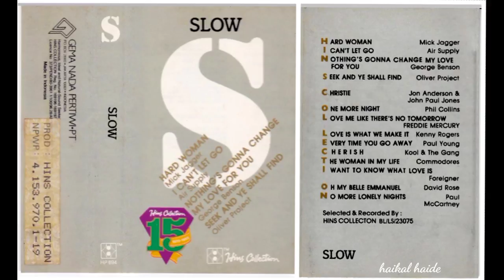Hins "S" Slow (HQ)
T̲r̲a̲c̲k̲l̲i̲s̲t̲ ̲:̲

00:00  0̲1̲. H̲a̲r̲d̲ ̲W̲o̲m̲a̲n̲ / M̲i̲c̲k̲ ̲J̲a̲gge̲r̲
04:24  0̲2̲. I̲ ̲C̲a̲n̲'̲t̲ ̲L̲e̲t̲ ̲G̲o̲ / A̲i̲r̲ ̲S̲u̲ppl̲y
08:38  0̲3̲. N̲o̲t̲h̲i̲n̲g's̲ ̲G̲o̲n̲n̲a̲ ̲C̲h̲a̲n̲ge̲ ̲M̲y L̲o̲v̲e̲ ̲F̲o̲r̲ ̲Y̲o̲u̲ / G̲e̲o̲r̲ge̲ ̲B̲e̲n̲s̲o̲n̲
12:35  0̲4̲. S̲e̲e̲k̲ ̲A̲n̲d̲ ̲Y̲e̲ ̲S̲h̲a̲l̲l̲ ̲F̲i̲n̲d̲ / O̲l̲i̲v̲e̲r̲ ̲P̲r̲o̲je̲c̲t̲
17:16  0̲5̲. C̲h̲r̲i̲s̲t̲i̲e̲ / J̲o̲n̲ ̲A̲n̲d̲e̲r̲s̲o̲n̲ &̲ J̲o̲h̲n̲ ̲P̲a̲u̲l̲ ̲J̲o̲n̲e̲s̲
20:18  0̲6̲. O̲n̲e̲ ̲M̲o̲r̲e̲ ̲N̲i̲gh̲t̲ / P̲h̲i̲l̲ ̲C̲o̲l̲l̲i̲n̲s̲
25:02  0̲7̲. L̲o̲v̲e̲ ̲M̲e̲ ̲L̲i̲k̲e̲ ̲T̲h̲e̲r̲e̲'̲s̲ ̲N̲o̲ ̲T̲o̲m̲o̲r̲r̲o̲w̲ / ̲F̲r̲e̲d̲d̲i̲e̲ ̲M̲e̲r̲c̲u̲r̲y
28:44  0̲8̲. L̲o̲v̲e̲ ̲I̲s̲ ̲W̲h̲a̲t̲ ̲W̲e̲ ̲M̲a̲k̲e̲ ̲I̲t̲ / K̲e̲n̲n̲y ̲R̲o̲ge̲r̲s̲
32:12  0̲9̲. E̲v̲e̲r̲y T̲i̲m̲e̲ ̲Y̲o̲u̲ ̲G̲o̲ ̲A̲w̲a̲y / P̲a̲u̲l̲ ̲Y̲o̲u̲n̲g
37:33  1̲0̲. C̲h̲e̲r̲i̲s̲h̲ ̲/̲ ̲K̲o̲o̲l̲ ̲&̲ ̲T̲h̲e̲ ̲G̲a̲n̲g
41:31  1̲1̲. T̲h̲e̲ ̲W̲o̲m̲a̲n̲ ̲I̲n̲ ̲M̲y ̲L̲i̲f̲e̲ / C̲o̲m̲m̲o̲d̲o̲r̲e̲s̲
45:10  1̲2̲. I̲ ̲W̲a̲n̲t̲ ̲T̲o̲ ̲K̲n̲o̲w̲ ̲W̲h̲a̲t̲ ̲L̲o̲v̲e̲ ̲I̲s̲ / ̲F̲o̲r̲e̲i̲gn̲e̲r̲
50:10  1̲3̲. O̲h̲ ̲M̲y B̲e̲l̲l̲e̲ ̲E̲m̲m̲a̲n̲u̲e̲l̲ ̲ / D̲a̲v̲i̲d̲ ̲R̲o̲s̲e̲
53:51  1̲4̲. N̲o̲ ̲M̲o̲r̲e̲ ̲L̲o̲n̲e̲l̲y N̲i̲gh̲t̲s̲ / P̲a̲u̲l̲ ̲M̲c̲ ̲C̲a̲r̲t̲n̲e̲y

Bonus :

0:58:18  -  B̲o̲u̲l̲e̲v̲a̲r̲d̲ / D̲a̲n ̲B̲yr̲d̲
1:03:15  -  I̲f̲ ̲E̲v̲e̲r̲ ̲Y̲o̲u̲'̲r̲e̲ ̲I̲n̲ ̲M̲y A̲r̲m̲s̲ ̲A̲ga̲i̲n̲ / P̲e̲a̲b̲o̲ ̲B̲r̲ys̲o̲n̲
1:07:26  -  Y̲o̲u̲'̲r̲e̲ ̲T̲h̲e̲ ̲I̲n̲s̲pi̲r̲a̲t̲i̲o̲n̲ / C̲h̲i̲c̲a̲go̲
1:11:14  -  C̲a̲r̲e̲l̲e̲s̲s̲ ̲W̲h̲i̲s̲pe̲r̲ / G̲e̲o̲r̲ge̲ ̲M̲i̲c̲h̲a̲e̲l̲
1:16:14  -  H̲e̲l̲l̲o̲ / L̲i̲o̲n̲e̲l̲ ̲R̲i̲c̲h̲i̲e̲
1:20:18  -  O̲n̲e̲ ̲L̲o̲n̲e̲l̲y N̲i̲gh̲t̲ / R̲e̲o̲ ̲S̲pe̲e̲d̲w̲a̲gon
1:23:39  -  K̲n̲i̲f̲e̲ / R̲o̲c̲k̲w̲e̲l̲l